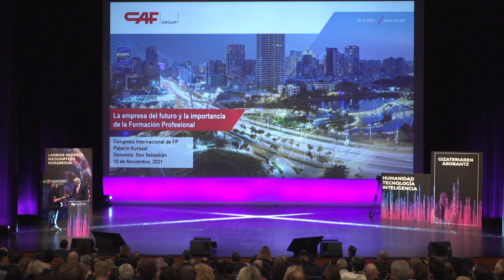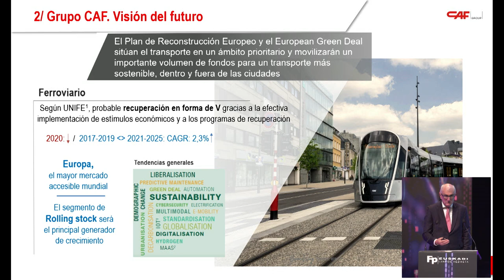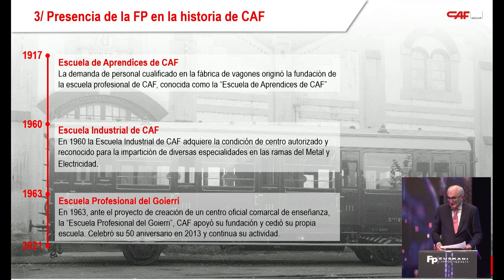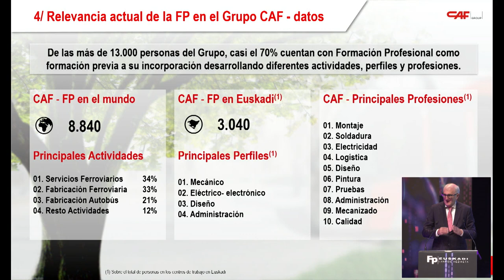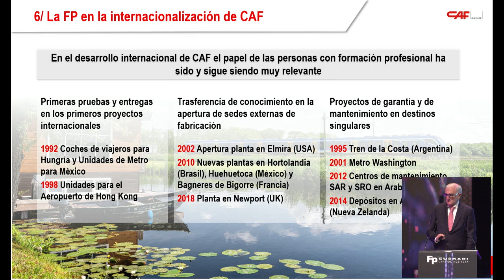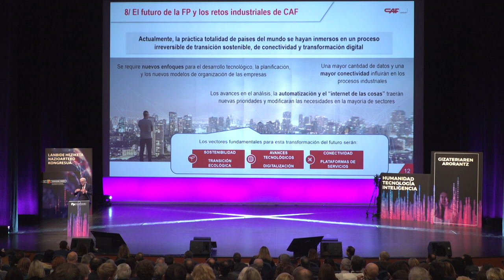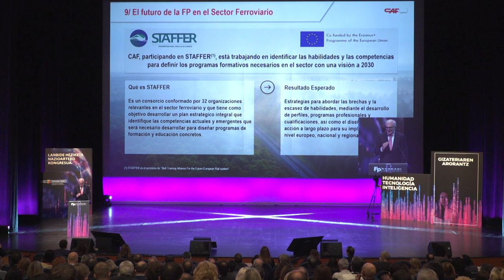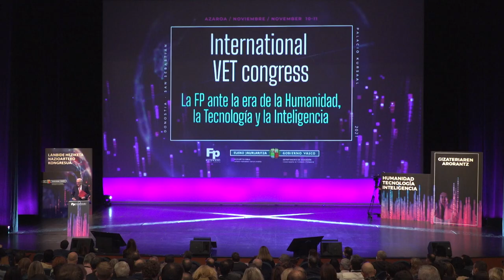FPeuskadi2021 Andrés Arizkorreta - El futuro de la empresa y la importancia de la F. Profesional